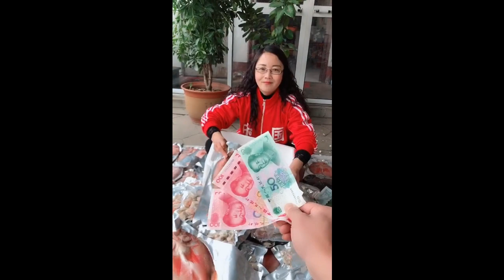ASMR (COOKING & EATING) SPICY SEAFOOD#387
ASMR (COOKING & EATING) SPICY SEAFOOD (LOBSTER TAIL, OCTOPUS, COCKLE, SQUID, ENOKI MUSHROOM) 🍤🍤 SPICY SEAFOOD (LOBSTER TAIL, OCTOPUS, COCKLE, SQUID, ENOKI MUSHRYOM). Hi guys! Today I prepared Spicy Braised Seafood! I used Chinese spicy sauce called mala and it added flavors to the dish! I bought seafood: scallop, shrimp, abalone, 3 kinds of clams, and octopus! Since the seafood was so fresh, it was really juicy, plump and tender. I added spice to the spicy and sweet seasoning, and it was really delicious. I dipped the seafood into nutty and red pepper oil sauce, and spicy mayo sauce alternately. It was so much better than I expected! I made fried rice and fried noodles with the leftover seasoning, abalone and octopus, and it was really delicious. I was happy eating! Hope you enjoyed watching it!
ASMR BkASMR RealSounds Eating EatingSounds KoreanMukbang Mukbang EatingShow NoTalking OR OR 보경 ASMR 먹방 먹방 먹방 OR KOREAN FOOD spicy seafood asmr seafood Lobster tail shrimp octopus cockle Enoki mushroom king oyster mushroom Argentine shrimp recipe 찜 요리 찜 찜 레시피 찜 찜 찜 찜 찜 seafood recipe seafood cooking ur m 테일 주꾸미 레시피 꼬막 꼬막 버섯 m asmr 새송이 먹방 먹방 シ ー ー フ ド レ レ ピ の き 茸 ur Jamur Enoki Resep makanan laut ロ ブ ス タ ー เห็ด เขม ทอง ทอง Э кноки seafood ped -해물 먹방 ed steamed seafood braised seafood 物-チ ヘ ム ム ル チ ム の の し 物 物 He-mul-chim hamuljim 먹방 m 사운드 먹방 m asmr mukbang real sound mukbang korean 먹방 asmr 먹방 m 튜버 먹방 사운드 ore korean mukbang asmr real sound mukbang real sound of nature real sound 먹방 real sound mukbang social eating real soundfood phát âm 오징어 squid 백립 ph 갈비찜 갈비 갈비 척 갈비 왕 갈비 갈비찜 갈비찜 갈비찜 오징어 찜 찜 해물 해물
0:00Steamed lobster Seafood
 3:22 spicy chicken feet and octopus
 4:09 Flying fish roe rice ball
 4:51 steamed egg
 5:46 spicy crab soup
 6:43 soy sauce soft-boiled egg
 8:45 Cucumber seaweed cold soup
 9:37 Making cucumber kimchi
 12:15 Spicy fire sauce triangle kimbap
 12:58 Sausage rice
 13:18 octopus Pork Belly
 14:40 Spicy squid bean sprout soup
 16:08 Baby King Crab Mushroom Steamed Seafood
 18:35 Fish Cake Tteokbokki
 20:19 Yeolmu Kimchi
 23:06Seaweed soup
 23:34 Japchae
 25:48 Triangle kimbap
 28:09 Mara spicy fire sauce Assorted Mushrooms
 30:38 Flying Fish Egg Rice Ball
 31:03 spicy steamed seafood
 33:49 Chicken Ribs
 36:55 Fresh cabbage kimchi
 38:45 Boiled pork
 39:44 Perilla Sujebi
 41:15 Square radish kimchi (Kkakdugi)
 43:45 Fresh Lettuce kimchi
 44:25 Steamed spicy crab seafood
 48:19 Cream Pasta
 48:55 Pickled cucumber, beet, radish
 49:56 Green onion kimchi
 50:31Fried frozen eggs
 51:07 rice cake (Tteokbokki)
 53:04 Fried shrimp
 55:01 Fried corn and shrimp head
 55:28 Migoreng Noodles
 56:53 spicy Mara Fire sauce Mushroom
 59:08 Watermelon Cold Noodles